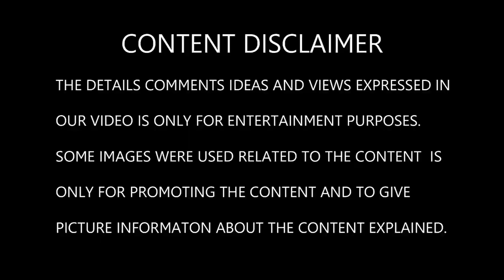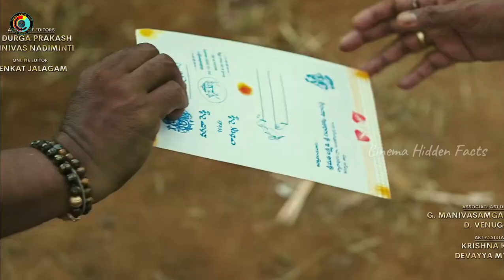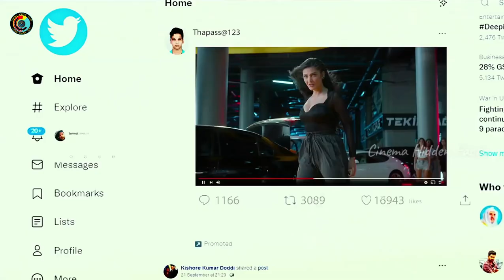Veera Simha Reddy Roast - Vaa Thalaivaa Balakrishna Mass Scene Roast - CHF